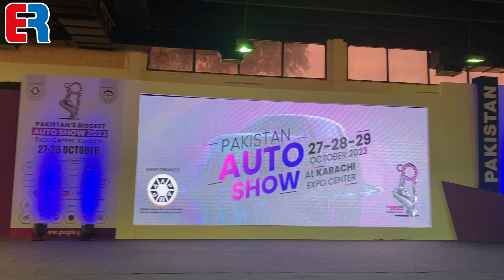Syed Shane Ahmed | Multi Tech Engineering | Pakistan Auto Show 23 | Engineering Review | ER